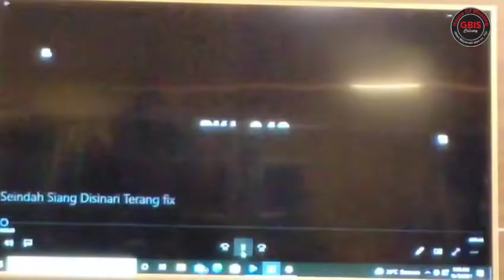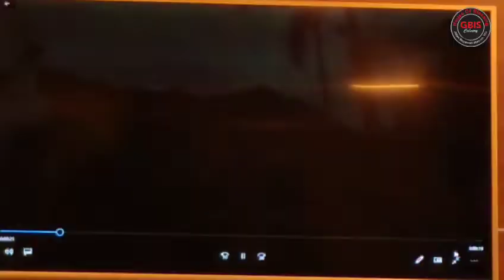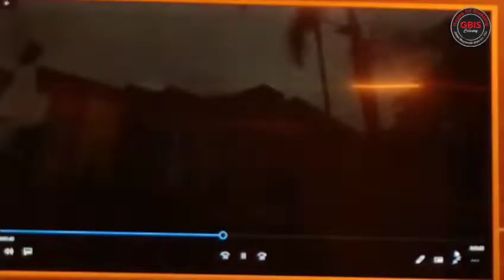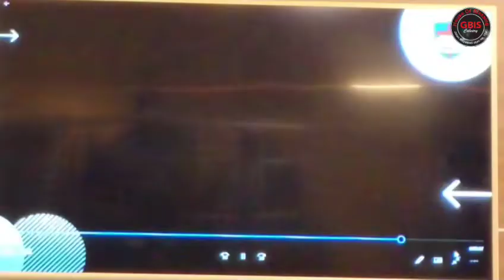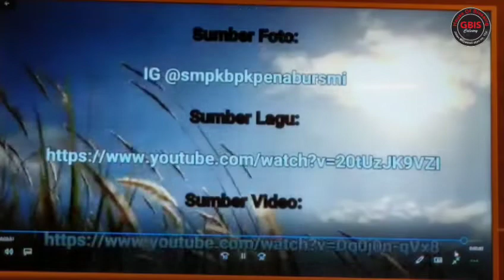Be Rejoices and Joyfully - Ps.Nathan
Ibadah Raya, 12 Desember 2021